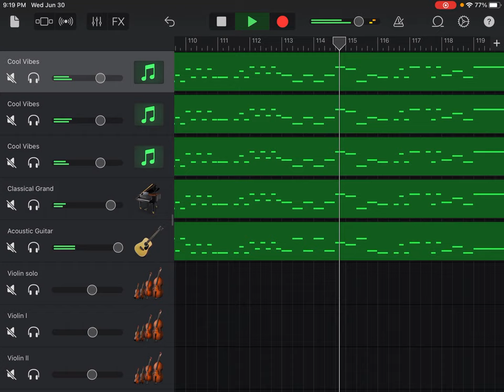Retake: Violin Concerto No. 11 in D Major, Op. 4, RV 204, La stravaganza, I Allegro, Antonio Vivaldi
I decided to retake some of the videos because I don’t have Vibes, but now I do.